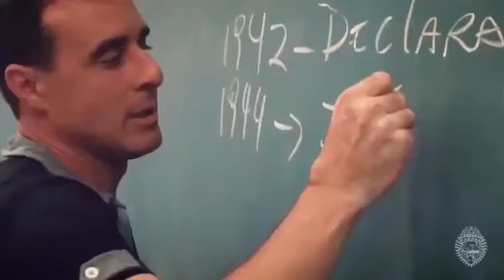PMPR - MENSAGEM DA COMANDANTE GERAL!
Mensagem de fim de ano da Comandante Geral da PMPR!